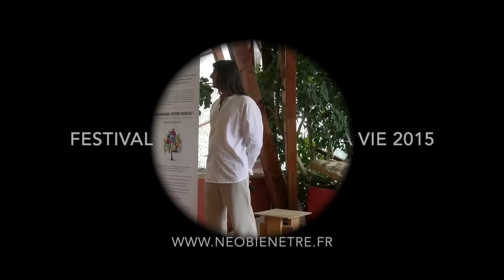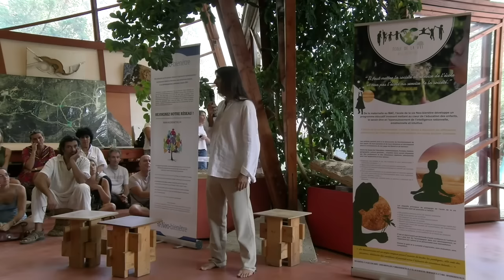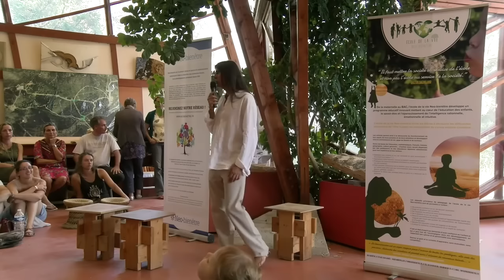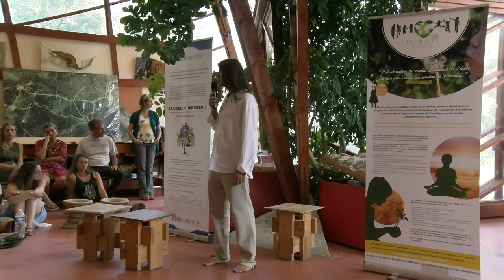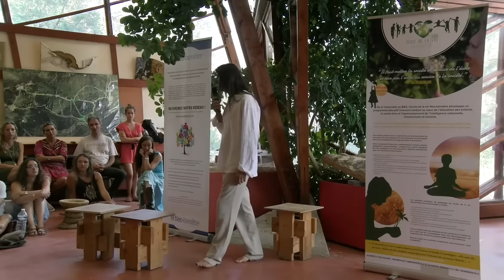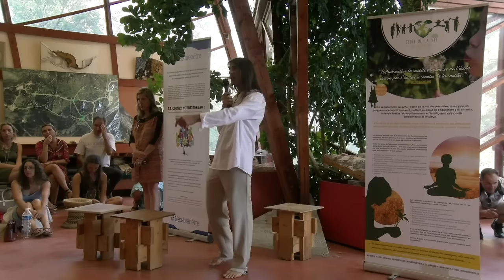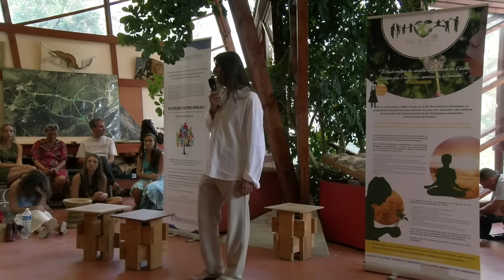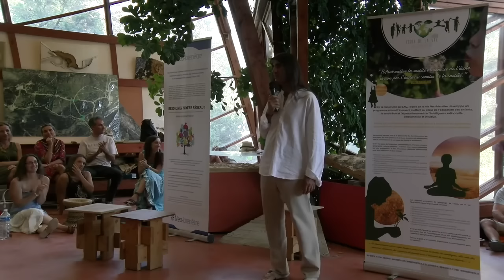Conrad au festival pour l'école de la vie 2015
Conrad était présent au festival pour l'école de la vie 2015. Save the date ! Après le succès de notre première édition 2015 regroupant sur une seule journée plus de 600 personnes et 150 enfants, c’est une grande première pour le monde de l’alternatif, du 23 au 25 septembre 2016 se tiendra le deuxième festival pour l’école de la vie. Parce que tout part de l’éducation, 100 exposants seront présents autour de l’éducation alternative pour repenser tous ensemble l’éducation de nos enfants et plus largement notre société. Venez en famille, entre amis et avec vos enfants !! :)) Pensez au covoiturage !

Conrad a toujours été en harmonie avec la nature. Dès son plus jeune âge, il ressentait beaucoup de respect et d’Amour pour la Terre .

Il sut qu’elles étaient des « cadeaux » et qu’elles pouvaient révéler beaucoup de choses à l’être humain, transmettre des leçons, des messages, une compréhension sur la vie, sur l’existence, offrir une grande sérénité et une connexion à son “SOI” intérieur et à la “SOURCE”.

Pour lui, il était évident, nécessaire et primordial de préserver cet ensemble, ce « Grand Tout ». Cela ne peut se faire que dans l’unité et ensemble, car nous sommes tous responsable et co-acteurs et co-créateurs du monde de demain.

À l’âge de 2 ans environ, il eu sa première vision, et dès ses premières années, il s’adressait avec conviction à sa famille par ces paroles:

« Plus tard, je ferai quelque chose pour la Terre, je dois faire des choses pour elle, je le sais, c’est ce que je dois faire… » .